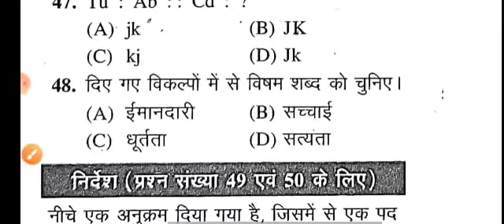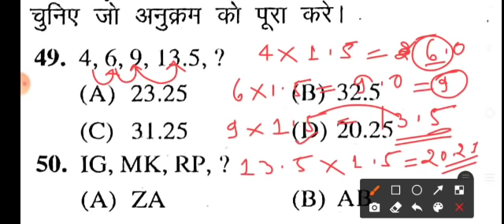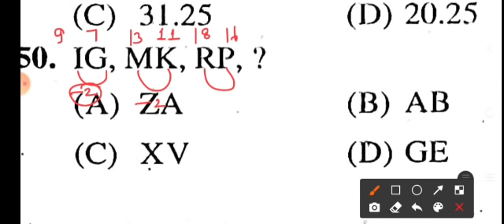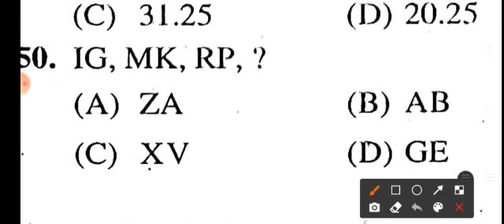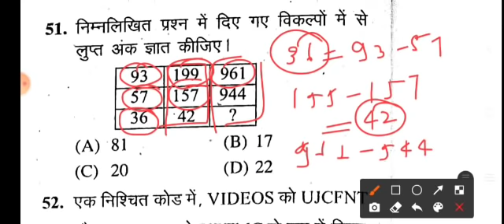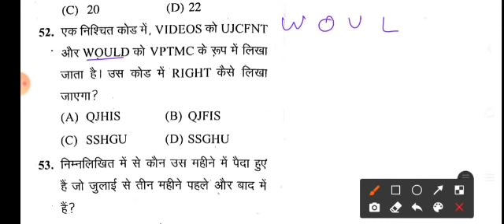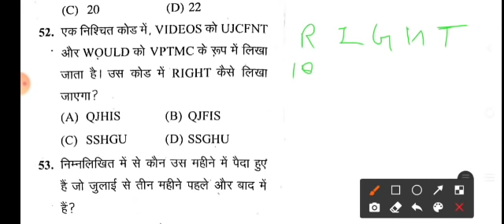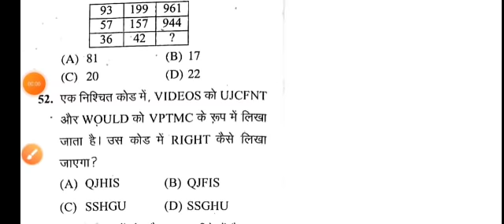PTET 8 September 2021/Rajasthan PTET Expected Reasoning IMP Question/Rajasthan PTET Model Paper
ptet 2021 ka paper kab hoga,
ptet 2021 new exam date,
ptet 2021 age test,
ptet 2021 admit card,
ptet 2021 admit card download,
ptet 2021 apply online,
ptet 2021 application form,
ptet 2021 age limit,
ptet 2021 advertisement,

ptet 2021 current affairs,
ptet 2021 book,
ptet 2021 best book,
ptet 2021 book in hindi,
ptet 2021 bsc bed syllabus,
ptet 2021 bikaner,
ptet 2021 bed syllabus,
ptet form 2021 kaise bhare,

b.ed ptet syllabus 2021,
ptet b.ed form 2021,
ptet b ed 2021 ka syllabus,
ptet 2021 classes utkarsh,
ptet 2021 correction date,
ptet 2021 classes in hindi,
ptet 2021 cut off,
ptet 2021 classes reasoning,
ptet 2021 current gk,
ptet 2021 date,
ptet 2021 documents,
ptet 2021 documents in hindi,
ptet 2021 details, ptet 2021 details in hindi,
ptet 2021 english classes,
ptet 2021 exam preparation,
ptet 2021 english syllabus,
ptet 2021 form last date,
ptet 2021 form kaise bhare 4 year,
ptet 2021 form correction,
ptet 2021 full syllabus,
ptet 2021 form fill,
ptet 2021 form kaise bhare 2 years, ptet 2021 gk question,
ptet 2021 gk syllabus,
ptet 2021 general awareness,
ptet 2021 gk class,
ptet 2021 gk syllabus in hindi,
ptet 2021 guide,
utkarsh classes ptet 2021 gk,
ptet g.k questions 2021,
ptet 2021 hindi syllabus,
ptet 2021 hindi ka syllabus,
ptet 2021 hindi upsarg,
subhash charan ptet 2021 hindi,
lehar classes ptet 2021 hindi,
ptet exam kb h 2021,
ptet 2021 important question,
ptet 2021 india gk,
ptet 2021 in punjab,
ptet 2021 in hindi utkarsh classes,
ptet 2021 in hindi,
ptet 2021 syllabus in hindi,
ptet 2021 syllabus in hindi utkarsh classes,
jb classes ptet 2021,
ptet 2021 ki taiyari,
ptet 2021 ka exam kab honge,
ptet 2021 ka model paper,
ptet 2021 ka exam date,
ptet 2021 ka form kaise bhare,
ptet 2021 live classes,
ptet 2021 last date,
ptet 2021 latest news,
ptet 2021 last date for apply,
ptet 2021 latest update,
rajasthan ptet 2021 last date,
ptet form 2021 last date,
ptet live classes 2021 utkarsh classes, ptet 2021 most important questions, ptet 2021 model paper,

ptet syllabus 2021 m study,
ptet 2021 notification,
ptet 2021 new update,
ptet 2021 new syllabus,
ptet 2021 news,
ptet 2021 negative marking,
ptet 2021 notification in hindi,
ptet 2021 new exam date rajasthan, ptet 2021 online classes,
ptet 2021 online classes live,
ptet 2021 online form,
ptet 2021 official website,
ptet 2021 official notification,
ptet 2021 online test,
ptet 2021 official website syllabus, ptet 2021 paper,
ptet 2021 preparation,
ptet 2021 psychology,
ptet 2021 paper date,
ptet 2021 paper kab hoga,
ptet 2021 payment kaise kare,
ptet 2021 paper pattern,
ptet 2021 qualification,
ptet 2021 qualification in hindi,
ptet important questions 2021,
ptet hindi question 2021,
ptet exam question 2021,
ptet 2021 reasoning questions,
ptet 2021 reasoning syllabus,
ptet 2021 reasoning topics,
ptet 2021 reasoning model paper,
ptet 2021 rajasthan syllabus,
ptet 2021 syllabus pdf,
ptet 2021 science question,